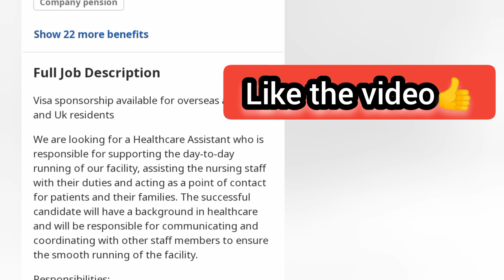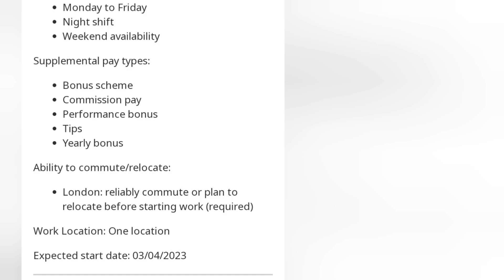UK Company hiring Healthcare Assistants with Sponsorship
Guys hurry now and apply for this healthcare Assistant job with sponsorship

All my services, from one on one consultation to school application, and writing services